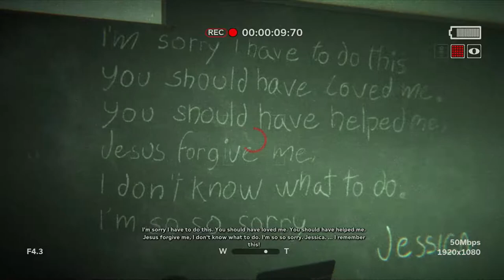Outlast 2 No Copyright Gameplay "HERETICS" PART 3